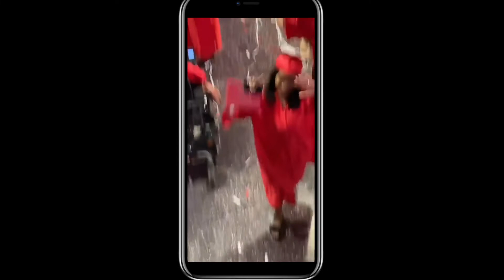i graduated high school with a baby !!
snap : nooni3mari3

spam : nooni3mari3_